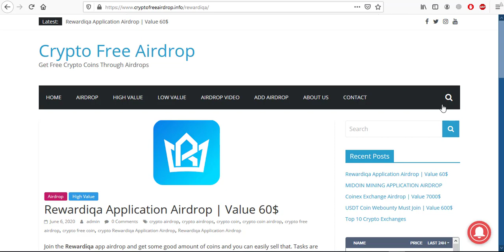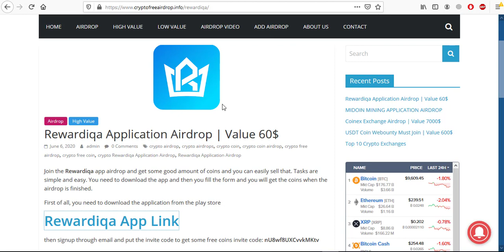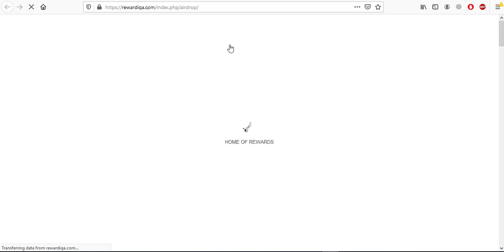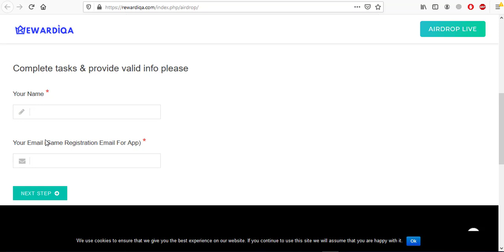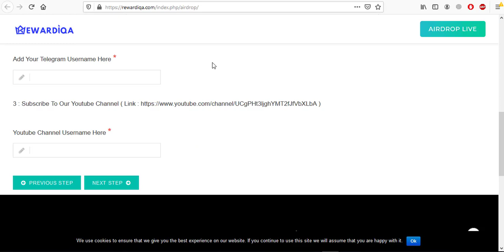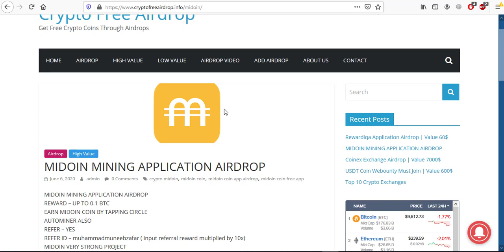60$ Rewardiqa Coin App Airdrop | Crypto Free Airdrop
60$ Rewardiqa Coin App Airdrop | Crypto Free Airdrop